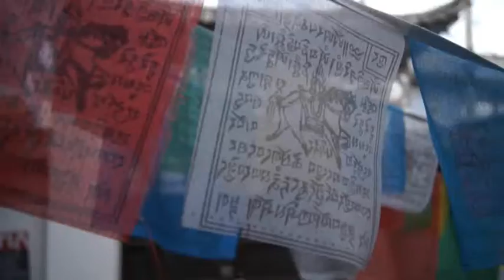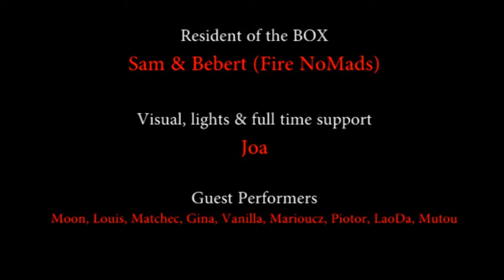BOX theater - China Yunnan Dali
Discover our theater in Dali Yunnan China, Many kind of performances and always the same question every friday ... Whats in the box ?

Dance, live music, story telling and acting, shadow, UV lights, live projections, light and fire performances.

Enjoy our video, and come jump in the BOX.